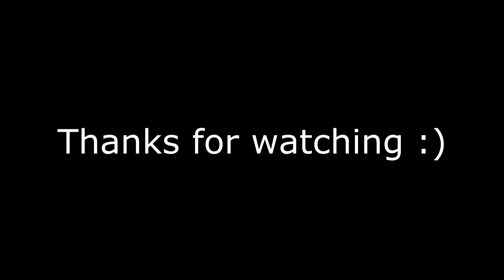HeSKo d2 jump shoot :)